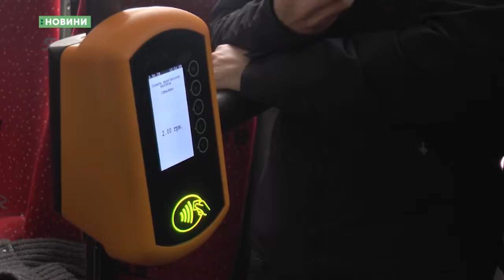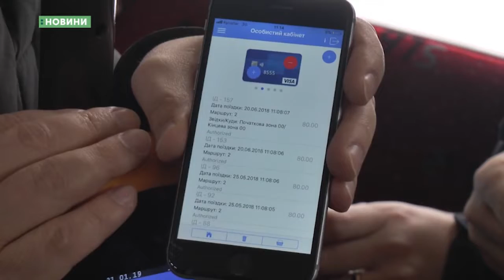01.02.2019. Новини. 07:30